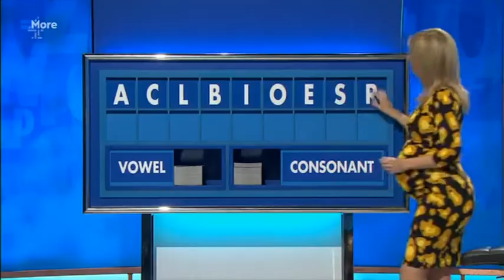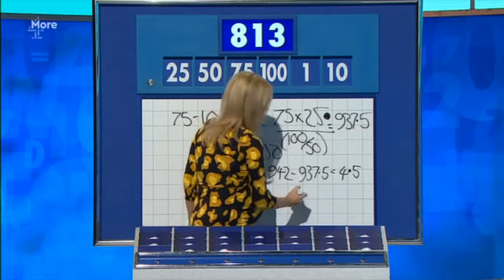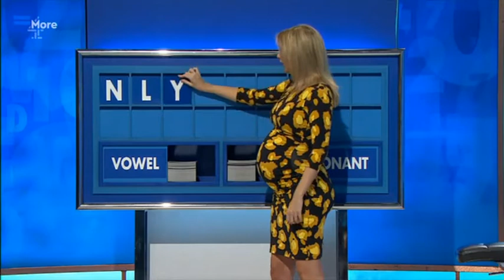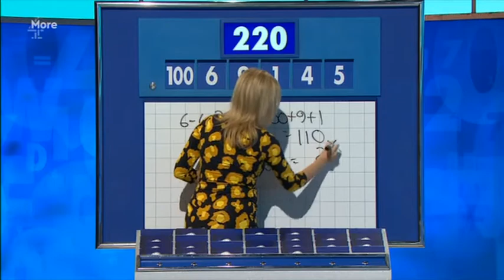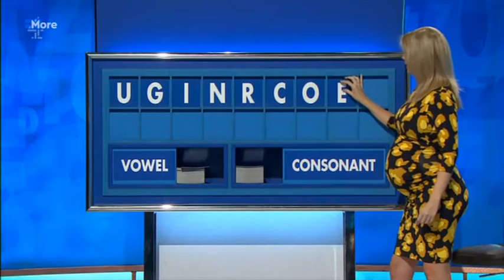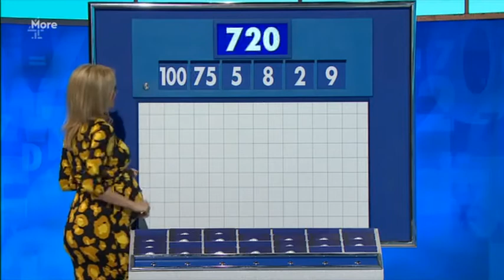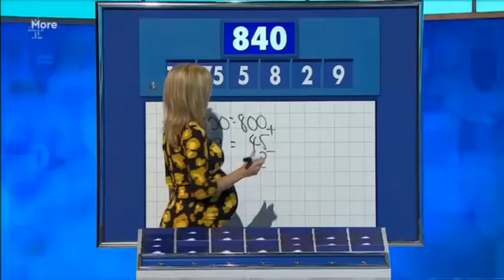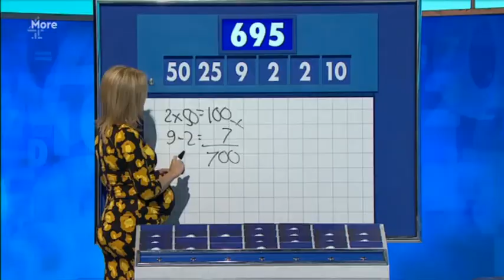Celebrity Countdown 2x01 (12.11.2019)